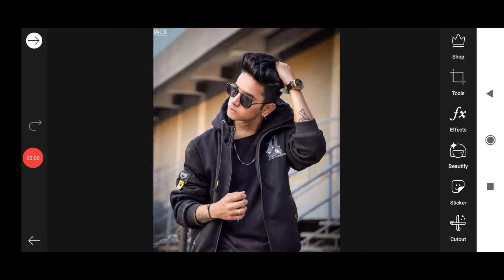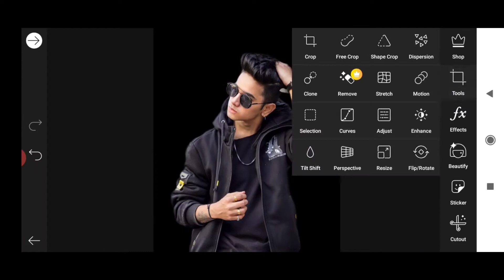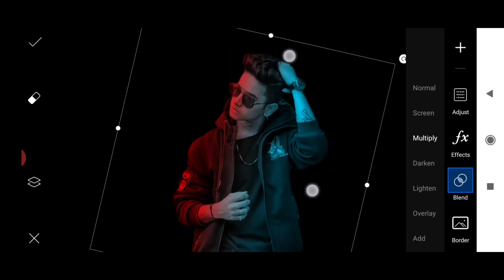Dual Tone Editing Picsart | Picsart Photo Editing | Dual Color Effect | Aasif Creations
Hello guys,
Hum is video me apko bataenge ki picsart  app ka use krk dual tone effect photo editing kaise kare apne android mobile me bilkul easily.

I hope 😊 u learn it

dual tone editing picsart
dual tone effect
dual color effect
photo editing
picsart editing background color change
profile photo editing
dp best photos
picsart professional editing
picsart editing
edit picsart
picsart pro editing
picsart tutorial
photo editing
lightroom editing
picsart
editing

Agar apko yeh video acchi lgi hongi toh plz video ko 👍like kijiye, share kijiye, comments kijiye aur hamare channel pr naye aye hoo toh plz channel ko subscribe kijiye aur us 🔔bell k icon ko bhi daba dijiye hamare Editing se related Letest videos dekhne k liye.